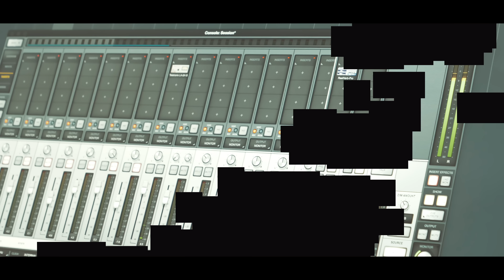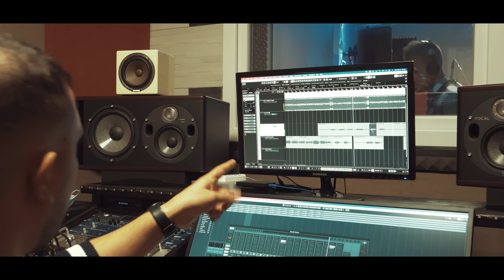Kevin Arena Ft. Gianni Vezzosi - 'Na sor casa e chiesa ( Ufficiale 2022 )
Puoi trovare il brano di Kevin e Gianni anche su spotify nella nostra playlist "Tutto il neomelodico by Seamusica - Edizione 2022"